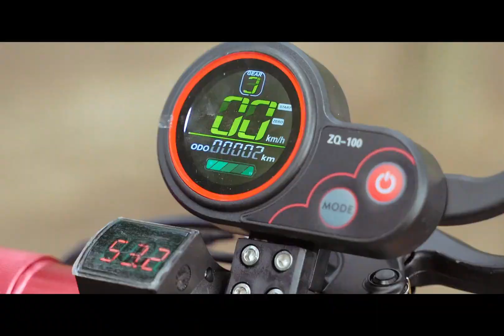KUKIRIN Electric Scooter - All Vehicle - Alle Fahrzeuge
View all Vehicle of the new Series

Alle Modelle der neuen Serie